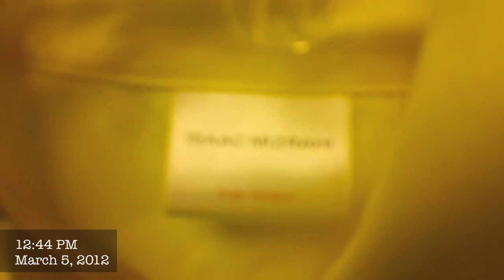Destressing? (CATALOG #030512, Day 65)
Hey guys!
lemme know any destressing methods of yours. I need some hints!